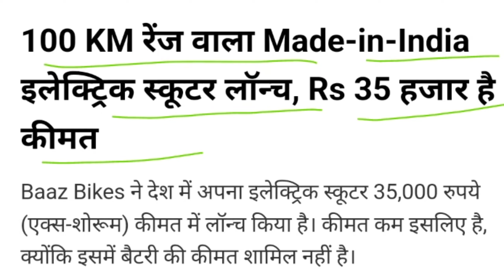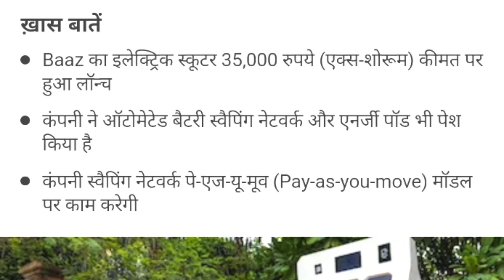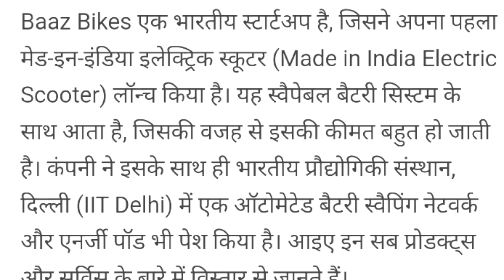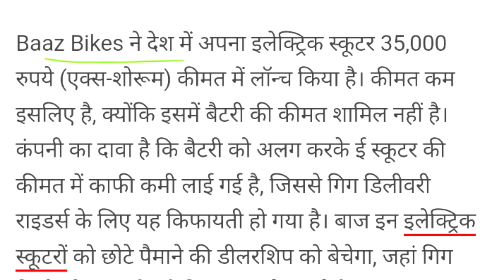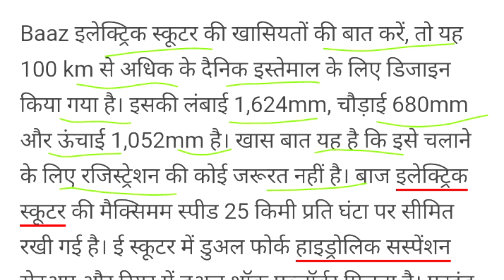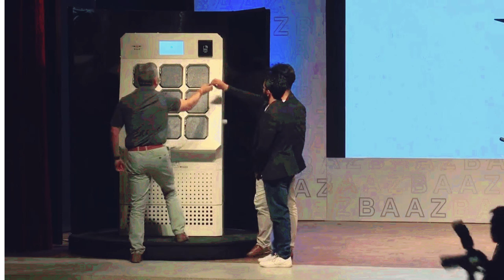100 KM रेंज वाला Made-in-India इलेक्ट्रिक स्कूटर लॉन्च, Rs 35 हजार है कीमत